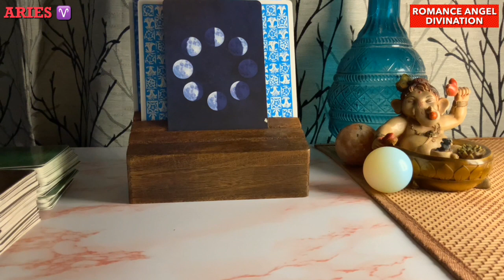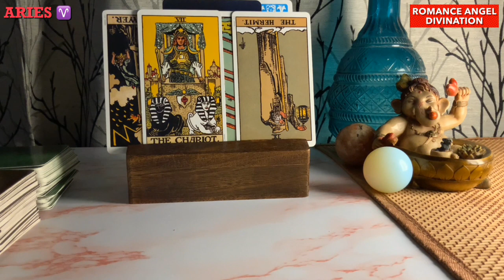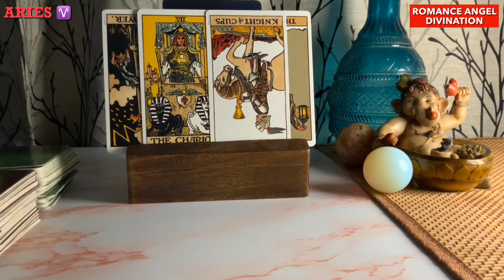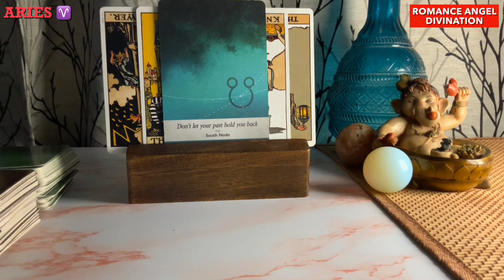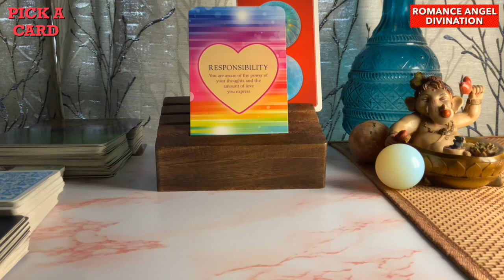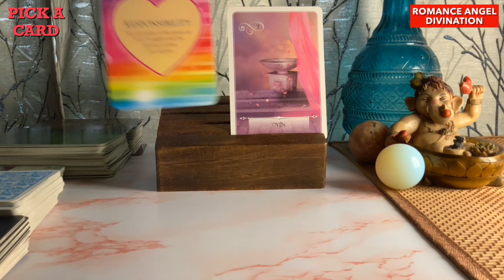Aries ♈️They’re in a lot of pain…crying…♈️Daily Love Tarot Reading 30 August 2021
support
For Daily Readings:

 horoscope?